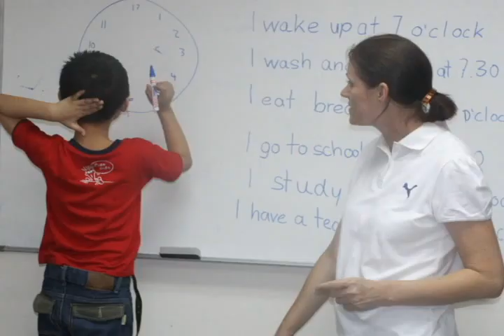Sungai Jalit avi